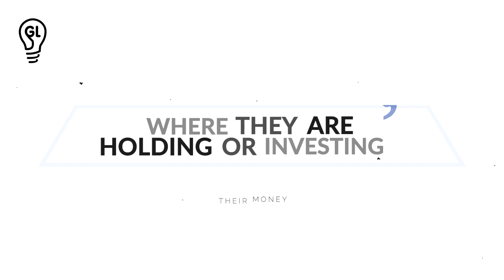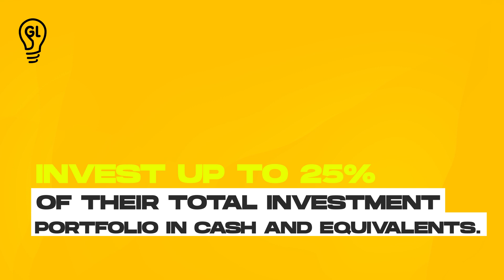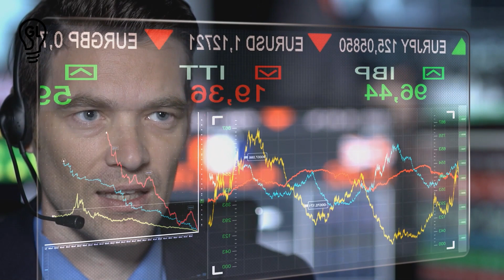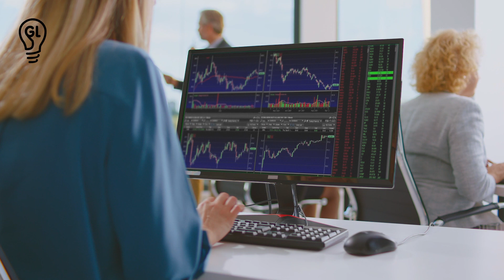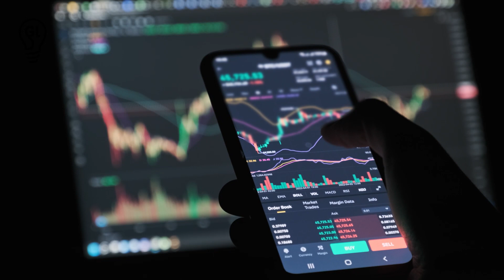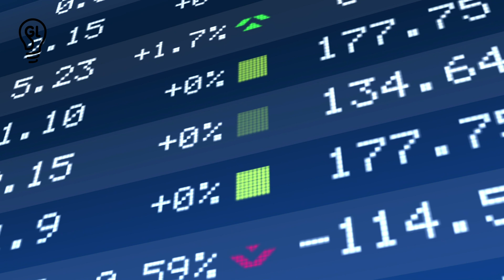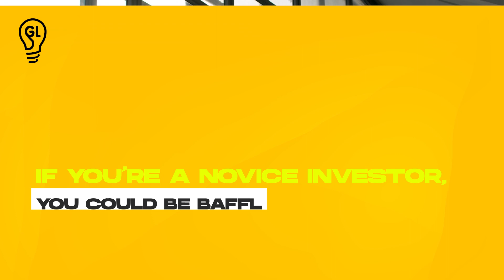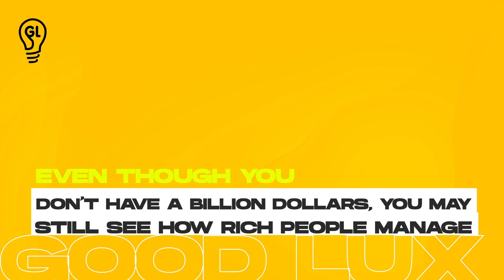Where do the World's Billionaires keep their Money?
Billionaires and millionaires both maintain their wealth through a variety of investments. When you hear the phrase "billionaire," some particular people spring to mind. Billionaires have not only been able to amass riches, but the majority of them have done it gradually over time. This indicates that many have made profitable investments, thus it is only reasonable for others to enquire as to where they are holding or investing their money to experience that growth. When seeking steady financial growth over the long term, we've put together a list of some of the most popular investments that billionaires make.

The goal of this video is to demonstrate to you where the world's billionaires, millionaires, and wealthy individuals keep their funds and make investments to maintain their wealth.

Good Lux is a community that shares information on Luxury, Travel and things the 1% of the world thinks about for personal growth. We are dedicated to inspiring you to expand your mindset, make general life breakthroughs and realize your full potential. There is so much our world has to offer that most people are unaware what success can bring to us all. We are commited to get more and more people inspired.